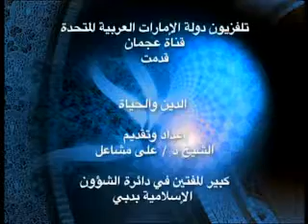حلقة ضمن برنامج الدين والحياة على قناة عجمان مع الدكتور علي مشاعل عن أكل الربا ومعاداة الأولياء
حلقة ضمن برنامج الدين والحياة على قناة عجمان  مع الدكتور علي مشاعل

عن أكل الربا ومعاداة الأولياء

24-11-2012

للمزيد يرجى زيارة الموقع الإلكتروني لأحباب الكلتاوية من خلال الضغط على الرابط التالي: